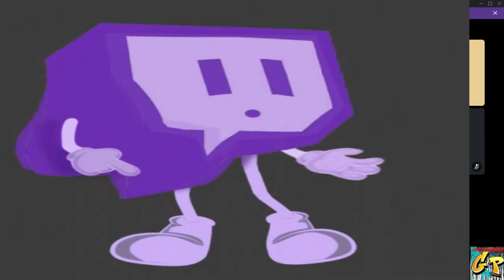Crisis Core REUNION with Rc Stylez Part 2